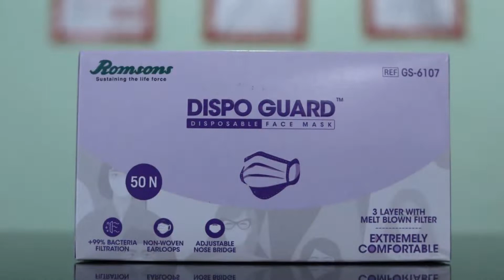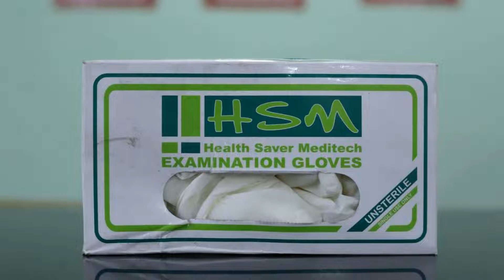Hotel OYO 81419 Blue Diamond, New Delhi, India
About Property:
Set within 5 km of Rāj Ghāt and 6 km of Red Fort, OYO 81419 Blue Diamond offers rooms with air conditioning and a private bathroom in New Delhi. This 3-star hotel offers a 24-hour front desk and room service. The property is 7 km from National Gandhi Museum and 7 km from Feroz Shah Kotla Cricket Stadium.
The units at the hotel come with a seating area and a TV. All guest rooms will provide guests with a fridge.
Property Type: Hotel
Address: C-4/1, C-4/1 Main 100 foot road Kabir Nagar,Shahdara, Delhi, India, Delhi, 110094 New Delhi, India
Searching For
1. Hotel OYO 81419 Blue Diamond - New Delhi - India
2. Hotel OYO 81419 Blue Diamond - New Delhi - India Address
3. Hotel OYO 81419 Blue Diamond - New Delhi - India Rooms
4. Hotel OYO 81419 Blue Diamond - New Delhi - India Amenities
5. Hotel OYO 81419 Blue Diamond - New Delhi - India Offers and Deals
Audio Credit:
Track Title: Reasons To Hope
Artist: Reed Mathis